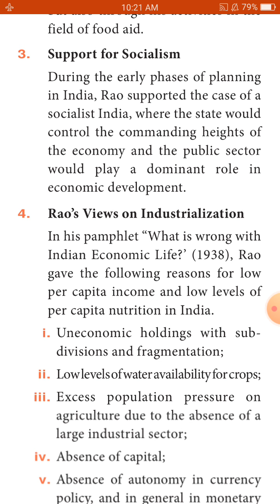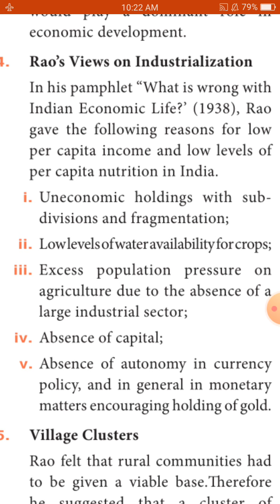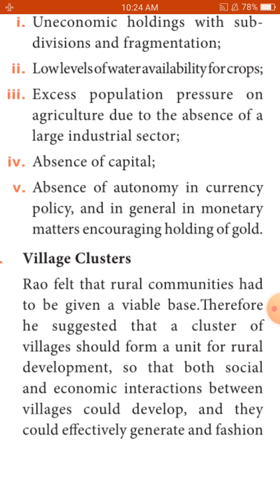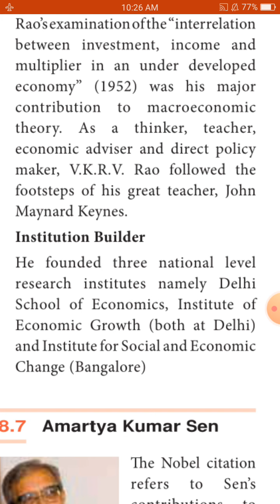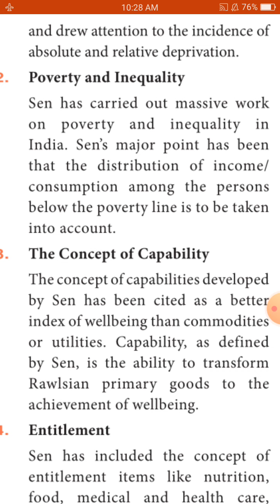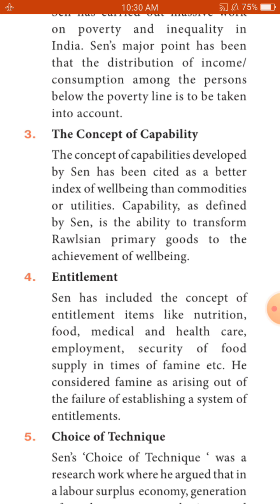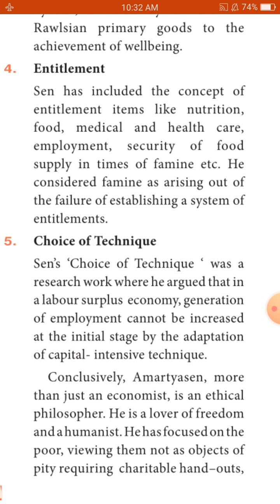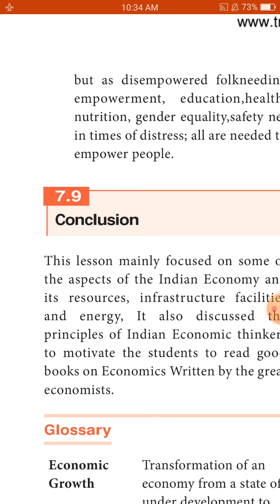11th economics ln-7 part-12